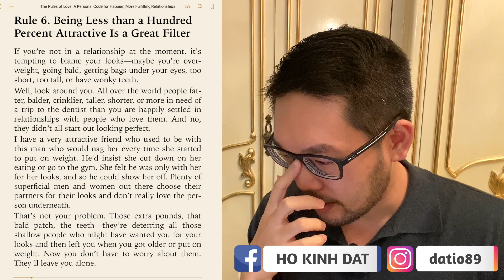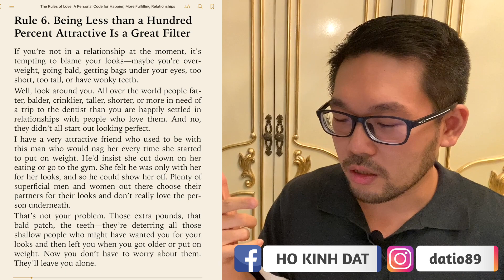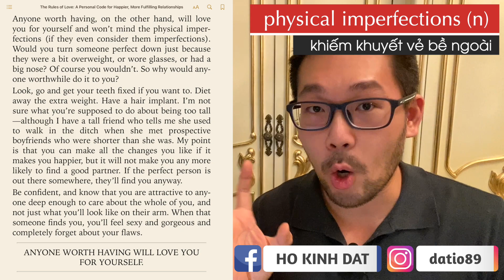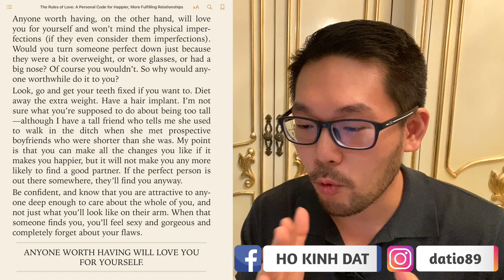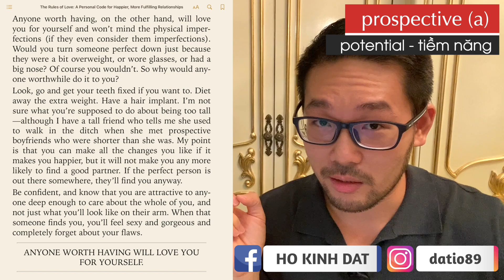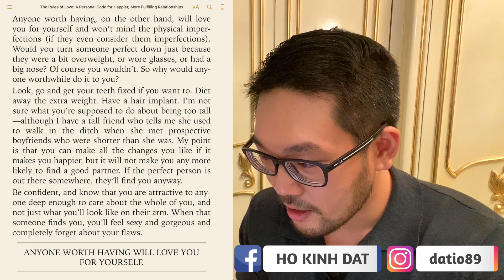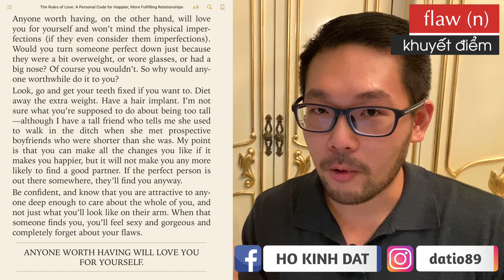Học từ vựng thông qua đọc sách (p3) | IELTS with Datio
🍁 IELTS WITH DATIO - Truyền cảm hứng cho các sĩ tử chinh phục IELTS.
🍁: Tài trợ 500k lệ phí thi khi đăng ký thi IELTS
🔑: Test trình độ miễn phí tại IWD
📤: m.me/ieltswithdatio - Tư vấn lộ trình học
🏡: 51/4/9 Thành Thái, P14, Q10 (kế bên trường Cao Đẳng nghề số 7)
📍Tham gia Club Giải đề IELTS hàng tuần👇🏻👇🏻
❤️ CÁC BẠN KẾT NỐI VỚI THẦY ĐẠT TRÊN FACEBOOK VÀ INSTAGRAM NHA!
© Bản quyền thuộc về IELTS with Datio
© Copyright by IELTS with Datio ☞ Do not Reup